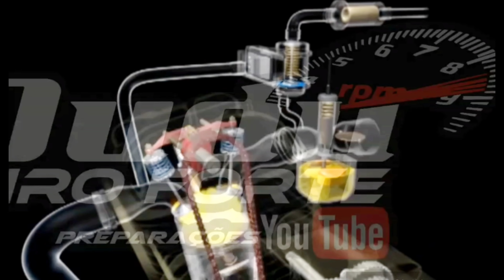Moto quebrou. Pegadinha 50 reais para quem me ajudar. me emocionei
Moto quebrada quem parar para me ajudar eu  dau 50 reais.

Não se esqueça de se inscrever e deixar o👍

Se  ainda não viu um dos vídeos mais triste do canal  click aqui

Não sabemos porque algumas coisas acontecem com agente..

Dodo escapamentos.

*​_ ঔৣ͜͡➳【🔔Ativa ø Sininhø】_​*
*​_ ঔৣ͜͡➳【📱Cømpartilhe】_​*

MSC 2 -Robin Hustin x TobiMorrow - Light It Up (feat. Jex(MP3_128K)